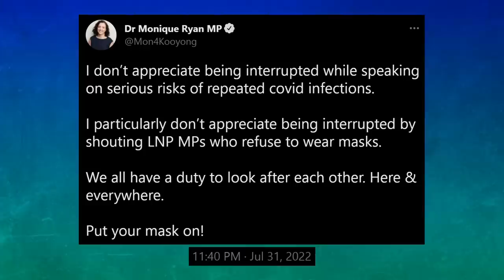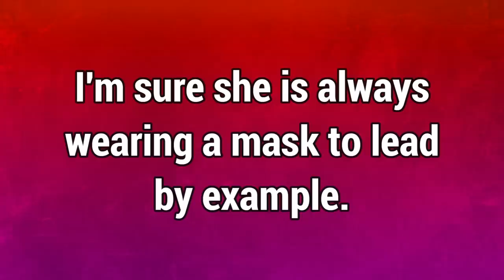The Hypocrisy...It Just Doesn't Stop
Monique Ryan MP, Independent Member for Kooyong, gets caught being a hypocrite.

CREDITS
➡️Background visuals: @hdbacks

Trends